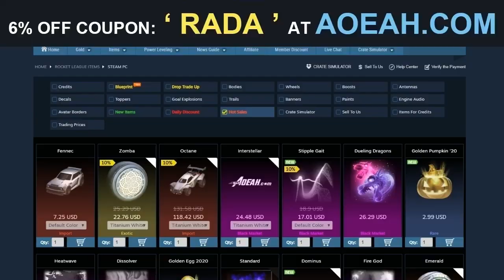*MASATO NOIR* NOUVELLE BOUTIQUE ROCKET LEAGUE D'AUJOURD'HUI (11 MAI)